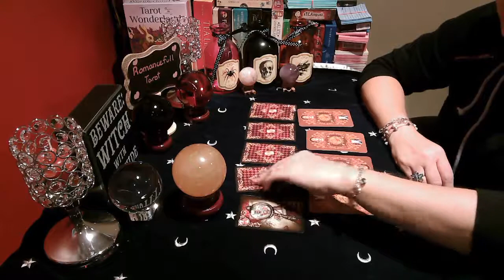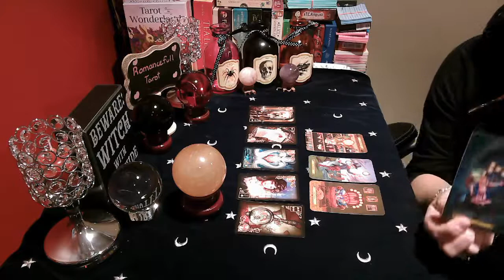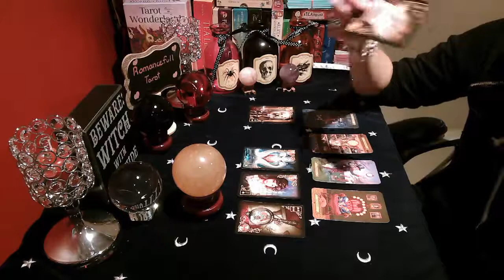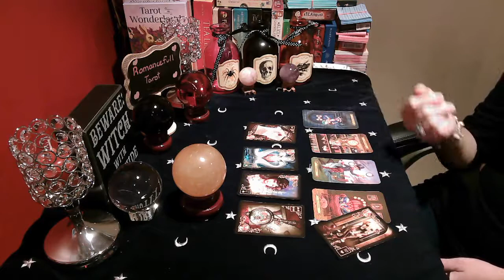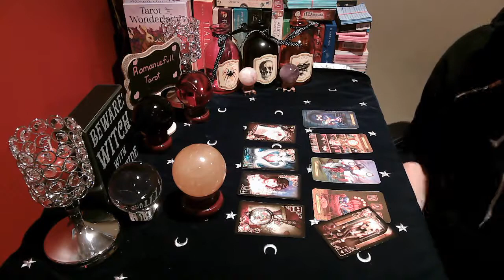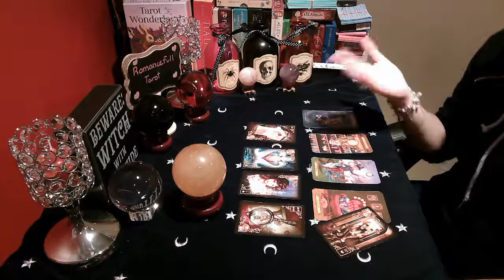AQUARIUS!! Is it over for REAL? Is it the end? Will DIVORCE happen😕